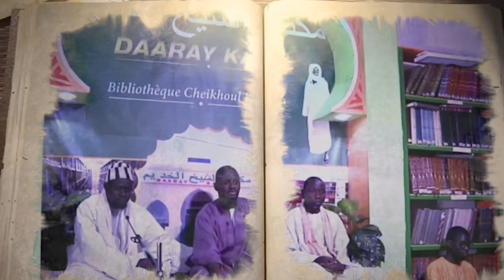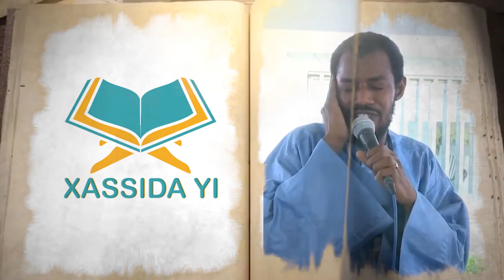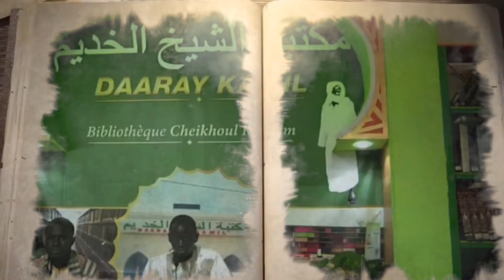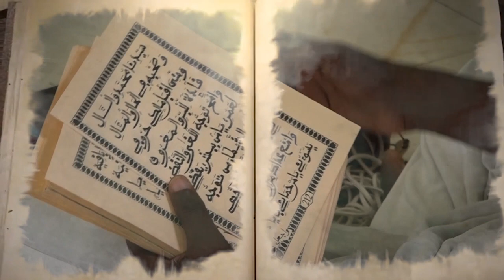Ndiangoume Khassida Ak Serigne Abdoulaye Diouf